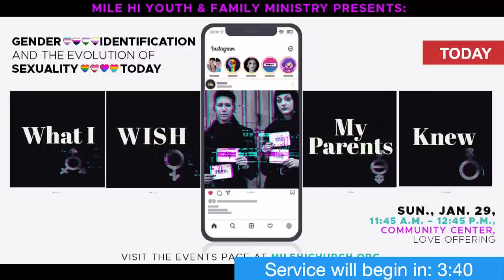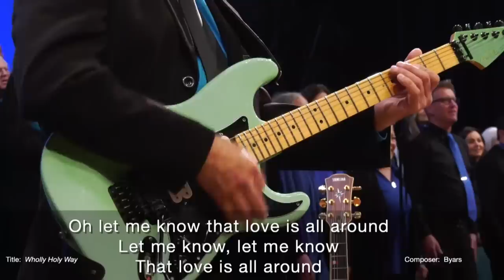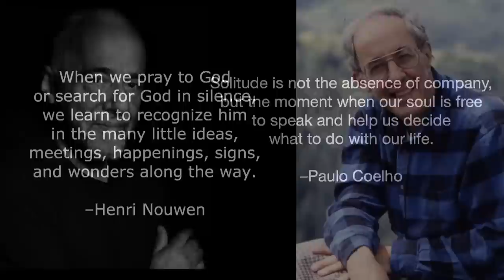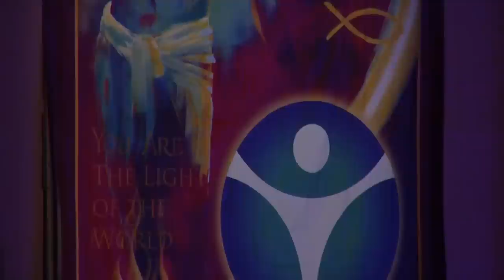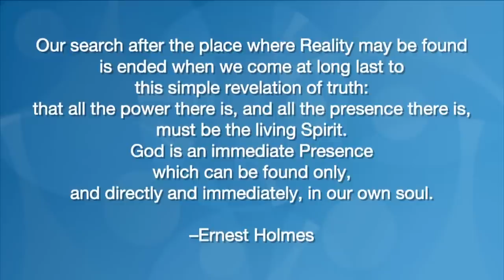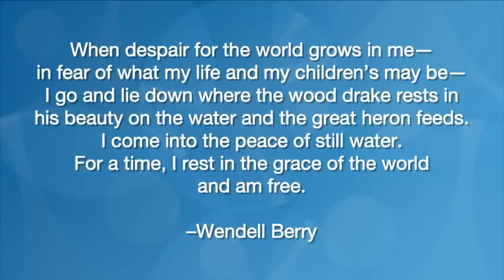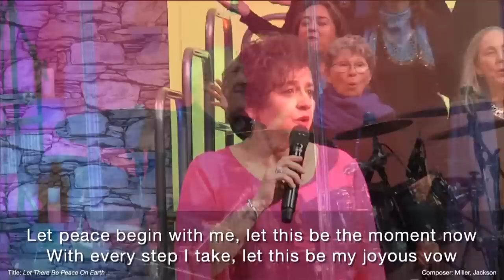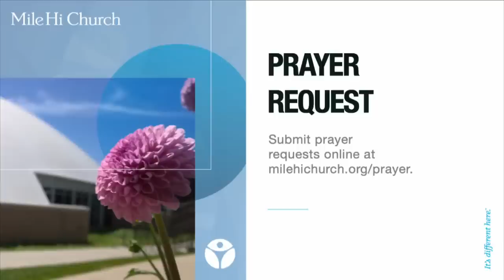🔴 1/29/2023 Sunday Service | Back To Basics Week Five: The Heart of Stillness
Five-Week Sunday Series
Back To Basics 2023
Spiritual Practices for Healing, Thriving, and Peace of Mind

The Heart of Stillness
Revealing Truth Where You Are
with Josh Reeves and Michelle Medrano

One of the greatest benefits of spiritual practice is the experience of stillness.
This experience can be described as a feeling of at-one-ment, of being fully present or experiencing an extra layer of awareness grounded in peace. We don’t have to be absolutely still to get to the heart of stillness. All that is required is reverence for whatever is in this moment and an ability to forget everything else.

Music: Featuring the Mile Hi Choir, Jennifer Burnett, and the Mile Hi Band

9077 W Alameda Ave, Lakewood, CO 80226